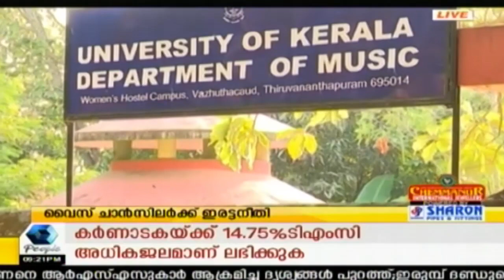News Round Up @ 9PM : നീരവ് മോദിയെ പിടികൂടാന്‍ CBI ഇന്റര്‍പോളിന്റെ സഹായം തേടി | 16th February 2018